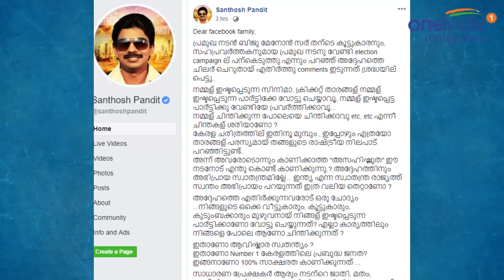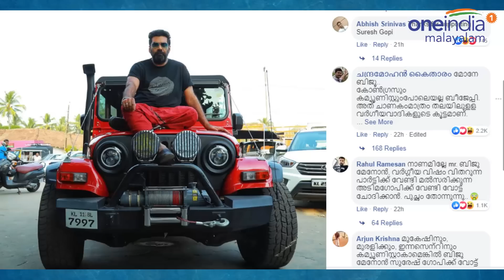ഇതാണോ No 1 കേരളത്തിലെ ആവിഷ്‌കാര സ്വാതന്ത്രം | BijuMenon | SureshGopi | Oneindia Malayalam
santhosh pandit support biju menon
ലോക്‌സഭാ തിരഞ്ഞെടുപ്പില്‍ തൃശൂര്‍ മണ്ഡലത്തില്‍ എന്‍ഡിഎ സ്ഥാനാര്‍ത്ഥിയായി മത്സരിക്കുന്ന സുരേഷ് ഗോപിക്കു വേണ്ടി വോട്ടഭ്യര്‍ത്ഥിച്ച ബിജു മേനോനെതിനെ നടക്കുന്ന സൈബര്‍ ആക്രമണങ്ങളെ രൂക്ഷമായി വിമര്‍ശിച്ച് നടന്‍ സന്തോഷ് പണ്ഡിറ്റ് രംഗത്ത്. കുമ്മനവും തരൂരുമല്ല, തിരുവനന്തപുരത്ത് സി ദിവാകര്‍ അട്ടിമറി വിജയം നേടുമെന്ന് പുതിയ സര്‍വ്വെ അദ്ദേഹത്തിനും അഭിപ്രായ സ്വാതന്ത്രമില്ലേ... ഇന്ത്യ എന്ന സ്വാതന്ത്ര രാജ്യത്ത് സ്വന്തം അഭിപ്രായം പറയുന്നത് ഇത്ര വലിയ തെറ്റാണോ ? ഇതാണോ നമ്പര്‍ കേരളത്തിലെ പ്രബുദ്ധ ജനത? ഇങ്ങനാണോ 100% സാക്ഷരത കാണിക്കുന്നതെന്നും ഫേസ്ബുക്ക് കുറിപ്പില്‍ സന്തോഷ് പണ്ഡിറ്റ് ചോദിക്കുന്നു
Oneindia Malayalam